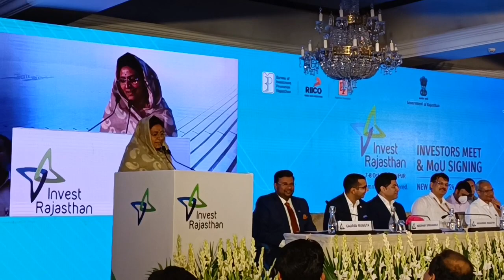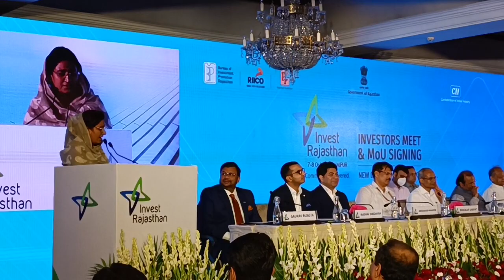August 30, 2022(1)